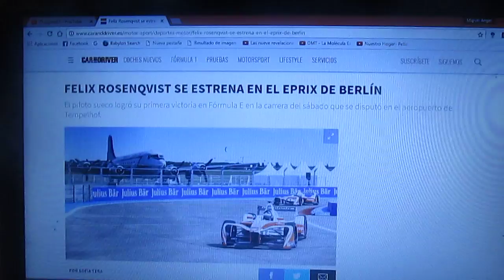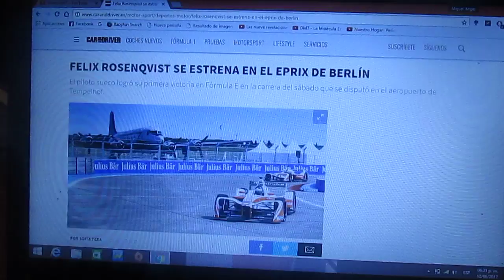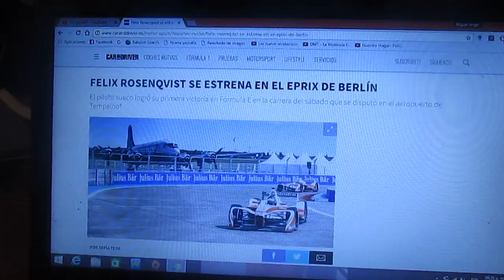Resumen carrera 1 Eprix de Berlin 2016 2017 de Formula E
Un breve resumen de lo que fue el eprix de Berlín en su 1° carrera de este Sábado de la Temporada 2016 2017 de la Formula E que fue ganada por el sueco Felix Rosenqvist(su primera victoria) y la primera del equipo Mahindra Racing con Lucas di Grassi 2° y 3° el otro piloto del equipo indio el local Nick Heidfeld